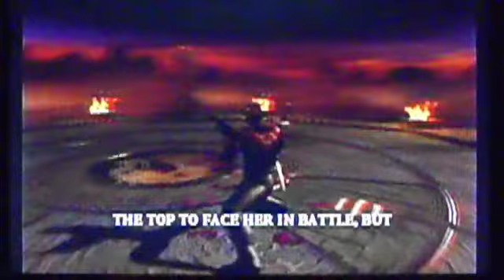MK Armageddon - Blade vs Blaze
Despite the reason why I had Blade fighting against Blaze is because I have to come up with this video to show Blade's story/ending. Well lets see if he could get pass this boss of Armageddon in 100% difficulty.

Blade's other ending below that I was originally going to replace but never did:

A vampire slayer known as Blade had fought against vampires throughout his life for many years. He travel to Edenia on a mission to put a stop to Armageddon in order to gain power by challenging Blaze. After successfully killing Blaze in a long intense fight, Blade finally use this power to kill every vampire species off the map clean without a single survivor. The human race will now live on forever more. For Blade himself however, he is no longer with the use of blood for energy due to his new power of immortality.

Blade's Background Info

Origin: Earth (live in the world full of vampires)
Species: Half Human, Half Vampire
Occupation: Vampire Hunter
Alignment: Neutral/Good
Fighting Style: Various Martial Arts (Daywalker)
Weapon: Katana Sword
Allies: Abraham Whistler
Enemies: Deacon Frost, Jared Nomak, Dracula (Drake), ? (Hint: Blade's enemy is a female)